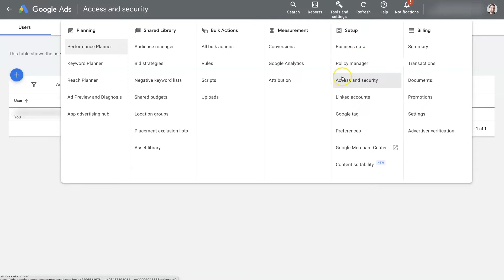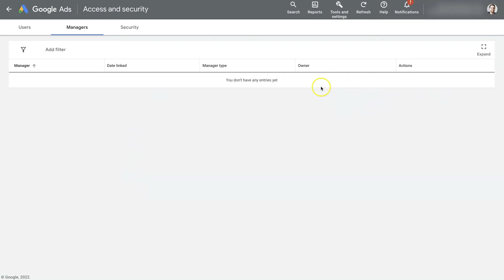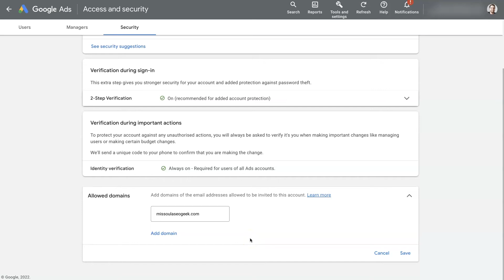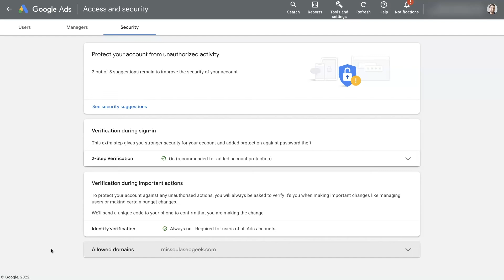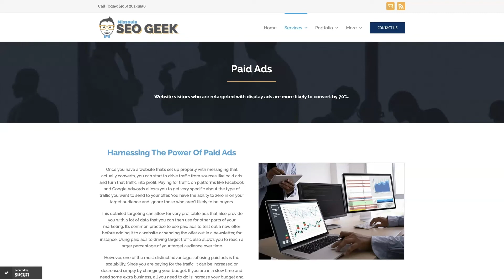Google Ads Access And Security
Understanding the Google Ads Access and Security setup makes it a whole lot easier to manage access in your account. There are several key features in this section of your Google Ads account that will allow you to add users, share access with managers, and even restrict the users who can be added to your account.

Obviously, security is important when it comes to setting up and using your Google Ads account. So, be sure to check out the tips and tricks in this video to stay up on the latest feature in Google Ads Access & Security.

Follow For More: @MissoulaSEOGeek